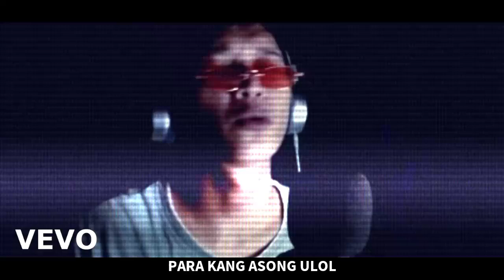GRABE DI KO KINAYA | Saiko no sutoka (Yangire)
SAIKO NO SUTOKA YANGIRE

ADD/FOLLOW ME SA IBANG SOCIAL MEDIA ACC KO

GANDA BA NG INTRO KO? BILI KANA RIN KAY JHAZZY NG INTRO MO KAGAYA NG AKIN ETO CHANNEL NYA

PINOY - TAGALOG - PHILIPPINES - PILIPINO
FUNNY - COMEDY - JOKES - HORROR